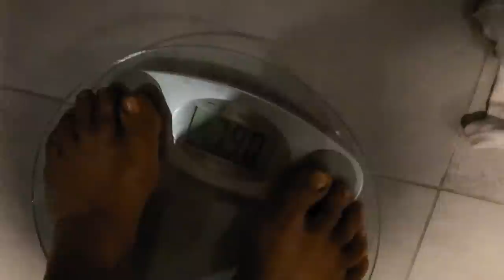איך עליתי 13 קילו בשבוע?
הימים שאחרי התחרות היו קשים- וככה ההפרעות אכילה הגיעו מהר מאוד...
לא תאמינו מה קרה!
קרדיטים:
האינסטגרם של העורך: